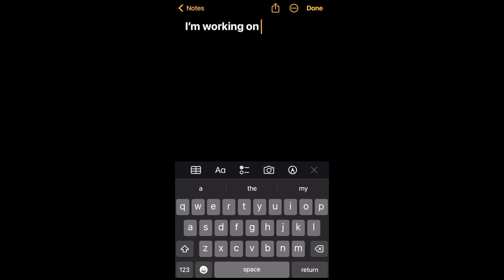Working On It...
God works through imperfect people, BUT we can work to not set ourselves up for failure.